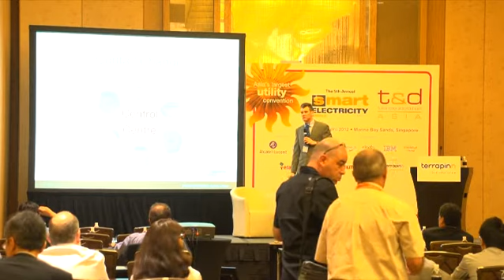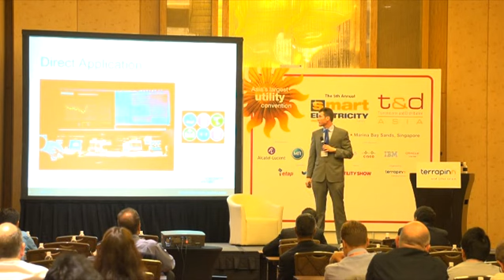Interview with Lucas Millmore (Smart E) Part 1